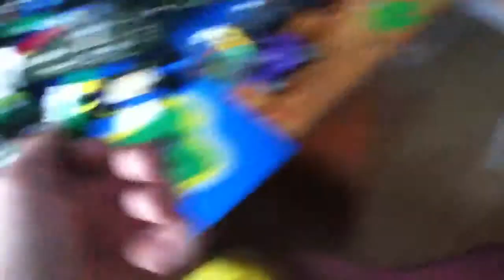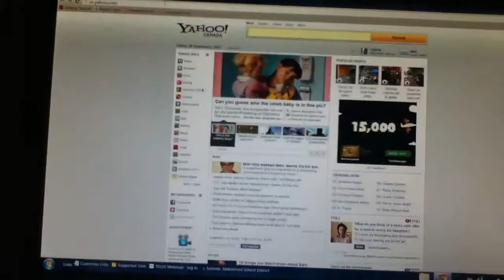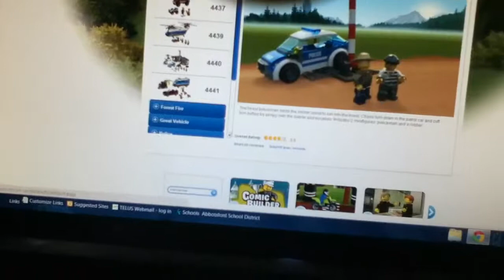weekly update 14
Bcnnxnxmxmcmxmxncmxn